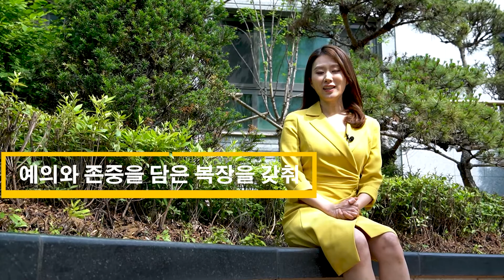[ 장례식복장 팁정보 ] , 장례식장 복장 제대로 갖추기 , 남자장례식복장 , 여자장례식복장 , 장례식장예절 , 장례식의상